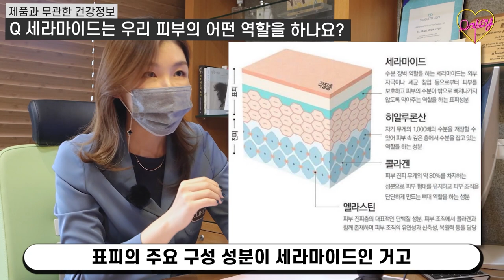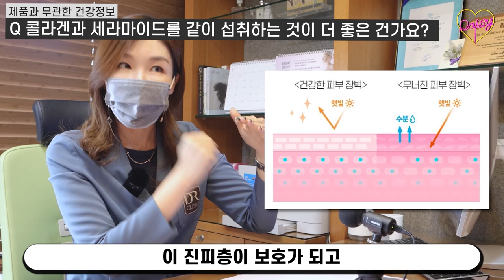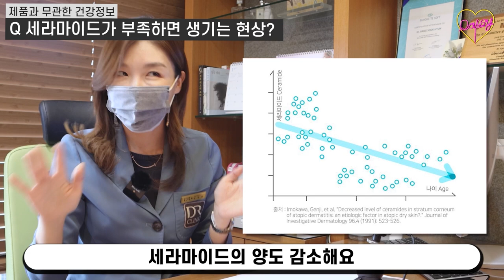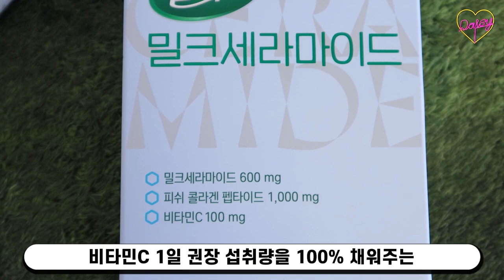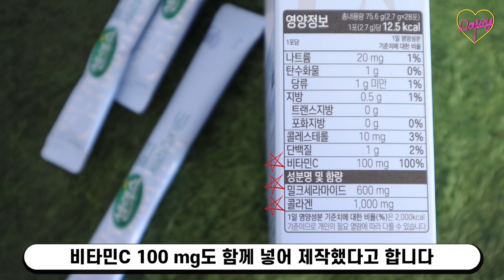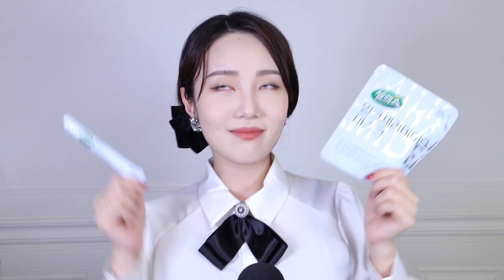먹는 이너뷰티, 효과 있다⭕? 없다❌? (feat.피부과전문의)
① 영상 댓글로 퀴즈에 대한 답변과 제품 기대평을 남겨주세요!

② 댓글을 남기셨다면 이벤트 신청 URL을 클릭하여 참여해주세요

② 총 20명을 선정하여 '셀렉스 밀크세라마이드 본품 & 셀렉스 밀크세라마이드 마스크'를 선물로 드립니다!

※ 당첨자는 1월 29일 고정 댓글로 발표 (유튜브 계정 닉네임 + 핸드폰 번호 끝에 네 자리 1**4) 후, 브랜드 측에서 제품을 배송해드릴 예정입니다! (여유있게 기다려주시면 감사하겠습니다!^^)

신청 기간 : 2021년 1월 21일 (목) ~ 2021년 1월 27일 (수)
당첨자 발표 : 2021년 1월 29일 금요일

셀렉스 밀크세라마이드
셀렉스 밀크세라마이드 마스크

CJ 홈쇼핑 론칭방송도 있으니 관심있으신 분들은 합리적인 가격과 구성으로 만나보세요!
방송일시: 1월 22일 오전 9시 25분 ~ 10시 25분